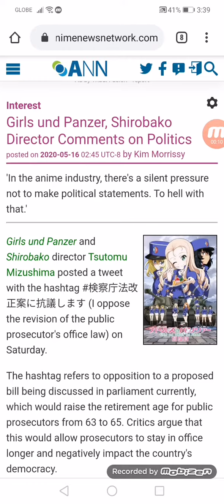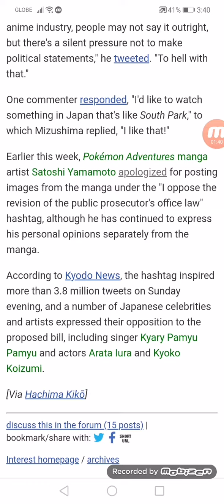Girls und Panzer, Shirobako Director Comments on Politics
'In the anime industry, there's a silent pressure not to make political statements. To hell with that.'